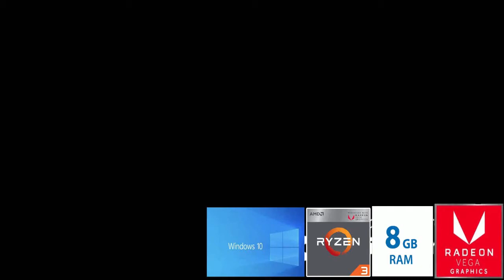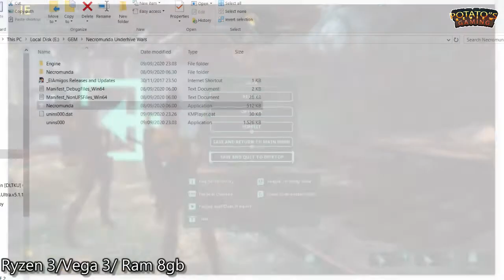NECROMUNDA UNDERHIVE WARS GAMEPLAY TEST ON AMD RYZEN 3 3200U WITH RADEON VEGA 3#TESTED GAMING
tester gaming
review game
amd ryzen 3 vega 3

proc           AMD RYZEN 3 3200U VEGA 3
RAM           8 GB
HARDISK  INTERNAL 'SSD 120 GIGA
            EXTERNAL 1 TB

hp pavilion 590 amd ryzen 3 desktop pc review
hp 14 amd ryzen 3 laptop - 128gb ssd review
asus vivobook x505za 15.6 amd ryzen 3 laptop review
lenovo v 330 w/ amd ryzen 3 2200u review